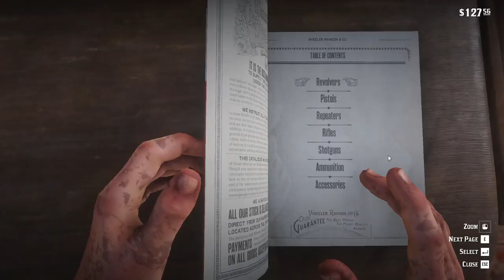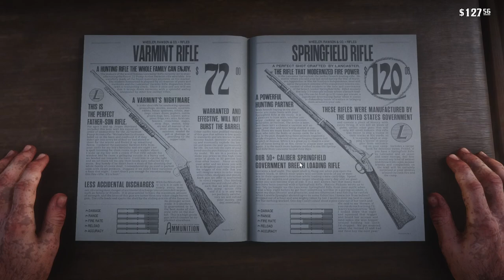Das Strawberry Kapitel 🍓